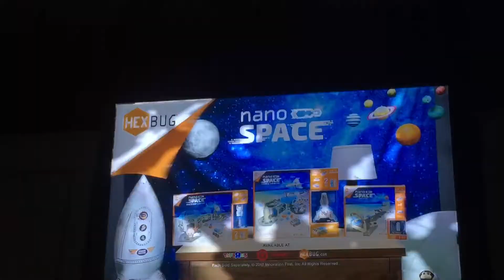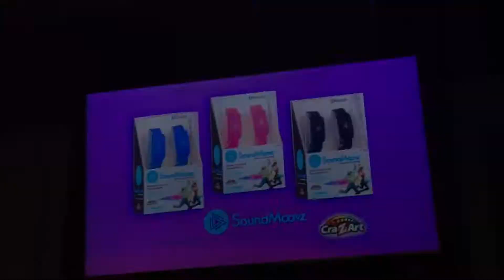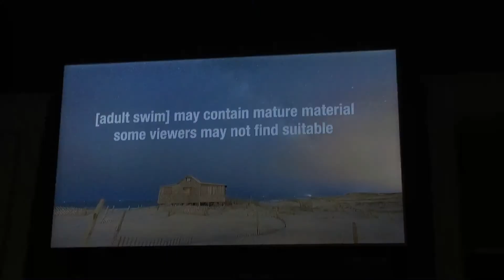Sign off Cartoon Network